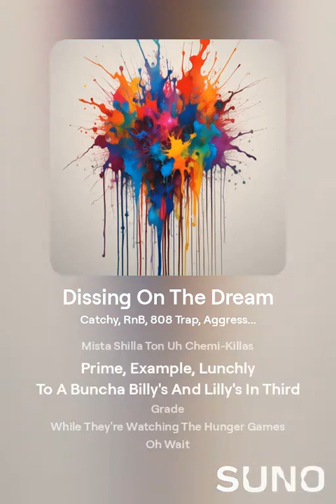Daniel Harmon - Dissing On The Dream (feat. Suno A.I.)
Lyrics: Daniel Harmon